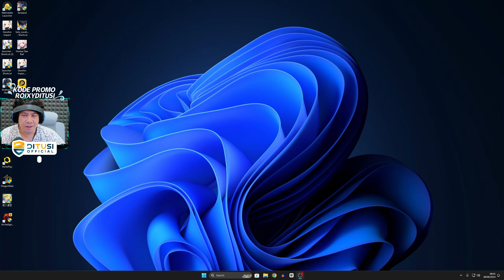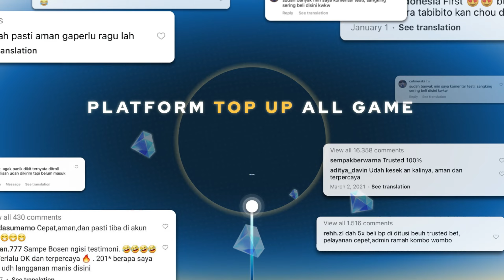ini sih Install Ulang Gamenya Lagi 😱Pre-Download v1.1 Wuthering Waves Ditusi